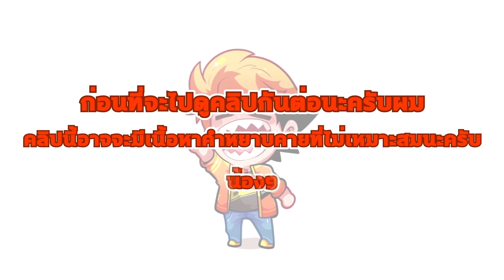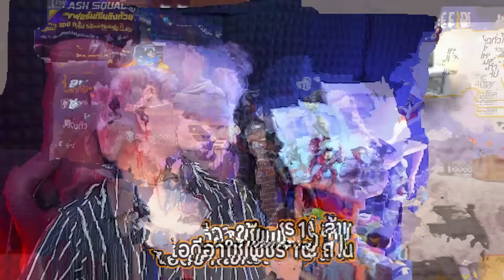รีวิวไอดีที่แพงสุดในเกม มี 10 ล้านเพชร = 3 ล้านบาท Freefire